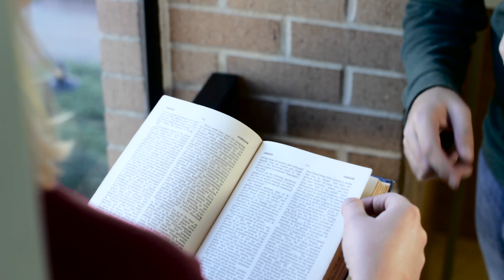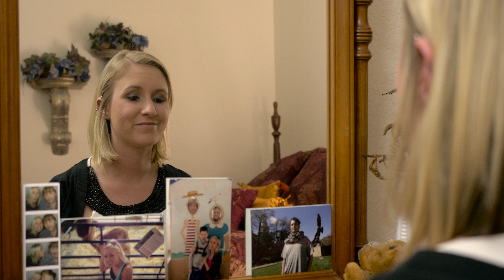Object of Desire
Sight of Sound 2016 Entry
Using "Meditation" from "Thais" by Massenet

Starring: Lyndi Wade and Shreyas Gune
Supported by: Joseph Fisher, Zach Werblo, and john Joy.

Executive Producer, Director, Cinematographer, and Editor: Ross McDowell
Music and Creative Consultants: Micheal DeBellevue and Joseph Fisher
Producer and Assistant Editor: Hayley Casey
Gaffer: John Joy
Assistant Camera: Zach Werblo
Key Grip: Gary Williamson

Special Thanks: Ryan Forrester and MPS Studios Dallas